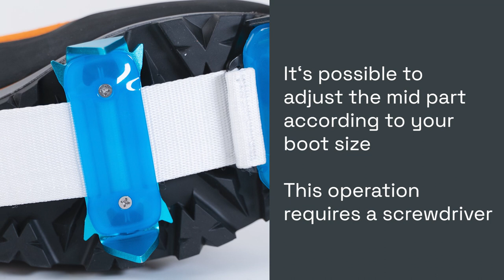BLUE ICE : Harfang's installation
How to adjust your Harfang crampons ?